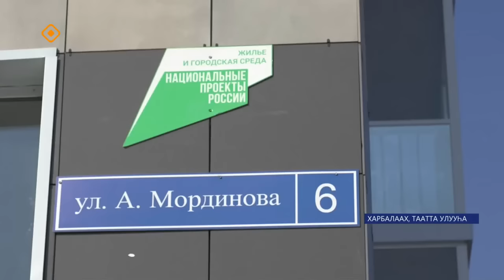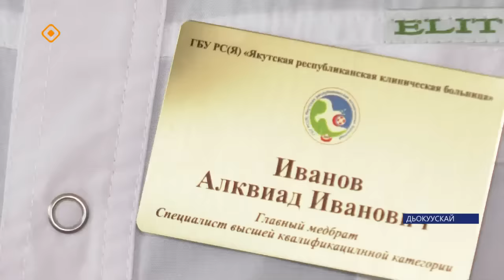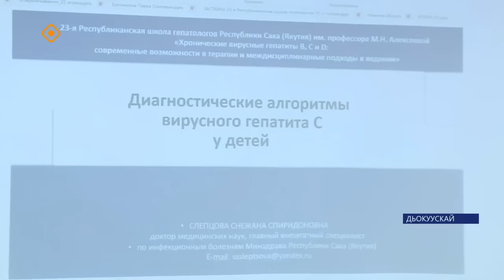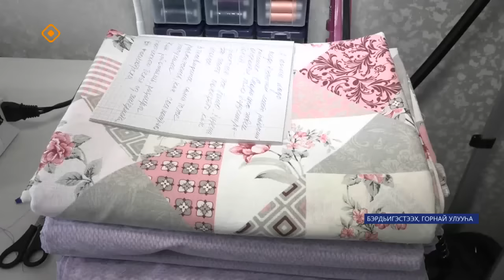«Саха сирэ» информационнай биэрии. Муус устар ый 23 күнэ 20.30